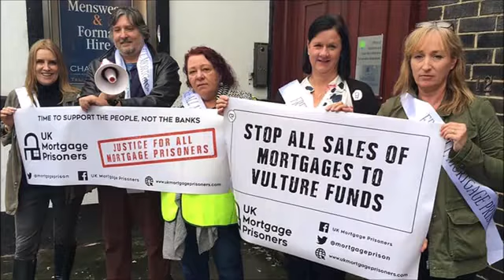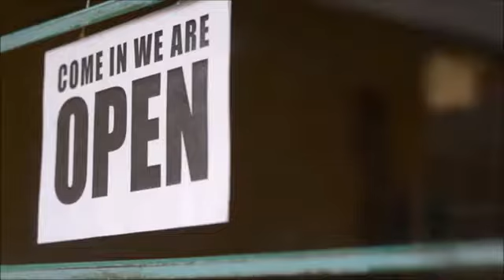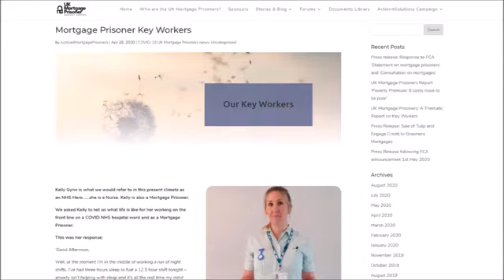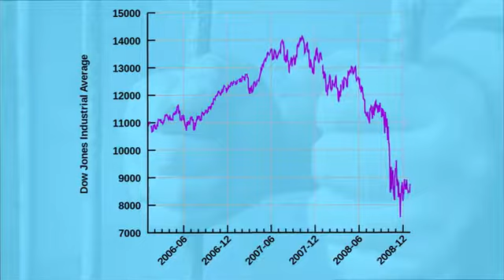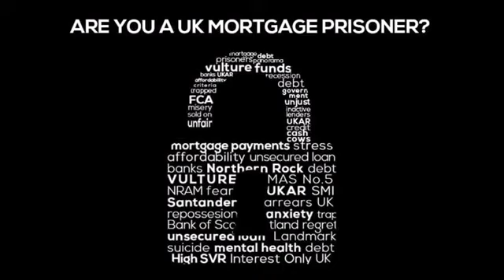UK Mortgage Prisoners launch a Crowdfunder for Charity Set up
We are hoping to set up a UK Mortgage Prisoner Charity, aimed at preventing homelessness and poverty among those trapped on unaffordable mortgage deals and providing support, guidance and advice to them. To achieve this, we are raising funds.
The crowdfund is a result of collective resourcefulness and a desire to achieve a positive outcome in the absence of meaningful help from either the regulator, the UK Government, or the industry.
The fact that victims and their families and friends are willing to put their own money behind this is a measure of how urgent the situation has become and how helpless mortgage prisoners feel.
There are costs to organised campaign and charitable work. We and other campaigners anticipate that this work will need to continue for many months, if not years, unless there is sudden action from the Government. A charity structure enables funding and structure for such long-term campaign work.